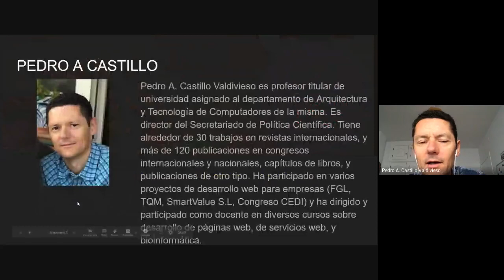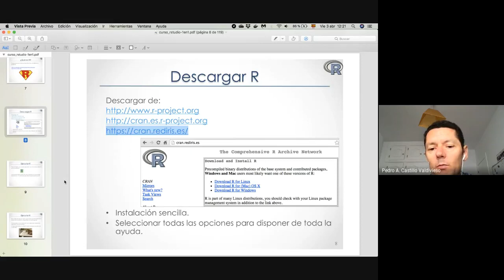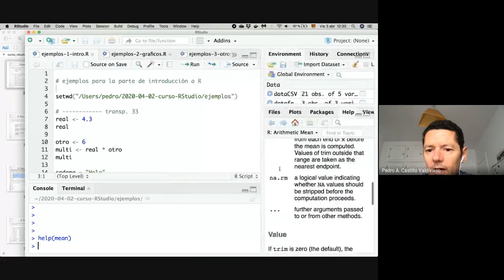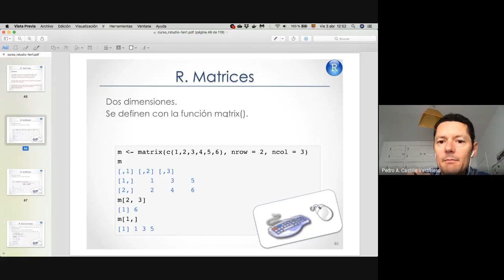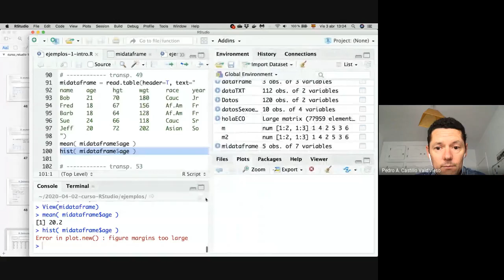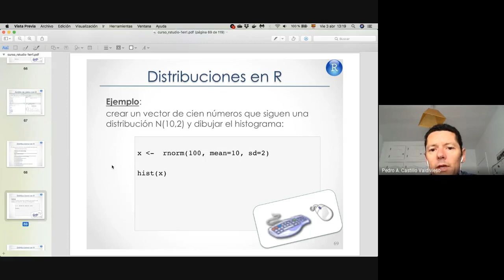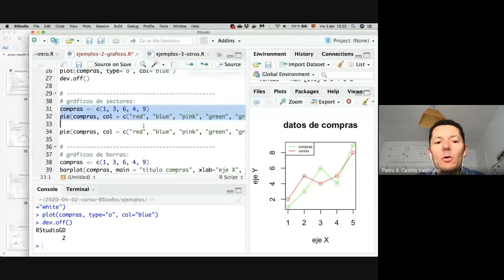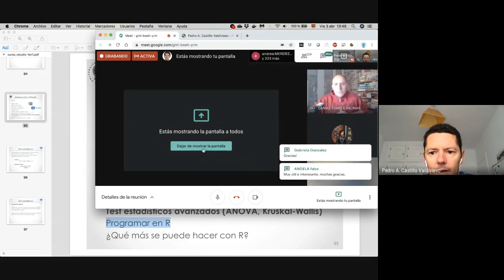Introducción al uso de RStudio (Sesión 1)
Introducción al uso de RStudio (Sesión I), con Pedro Ángel Castillo Valdivieso (Universidad de Granada, Arquitectura y Tecnología de los Computadores), dentro de la iniciativa yosigopublicando de la Universidad de Granada (3/4/2020).